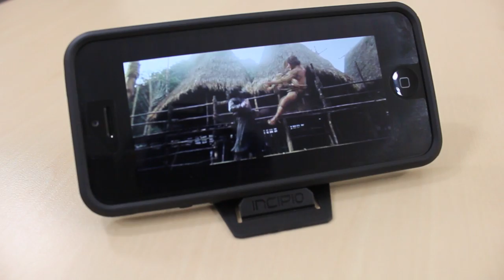iPhone 5 Incipio Frequency Case Review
My quick review of the Frequency iPhone 5 Case made by Incipio.